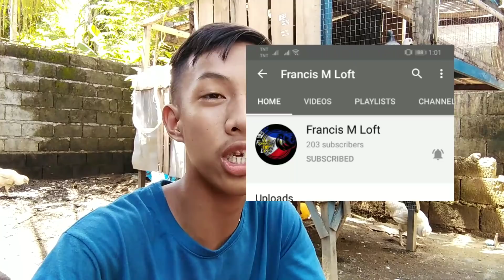NILAGAY KONA SA COCK SECTION MGA COCK NATEN MGA IDOL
Maraming salamat sa suporta mga kalapatids